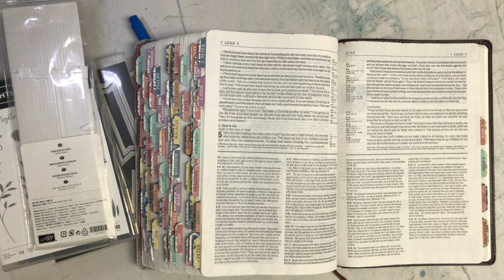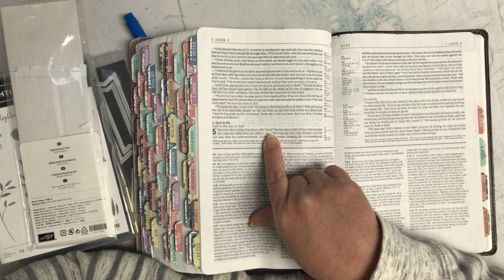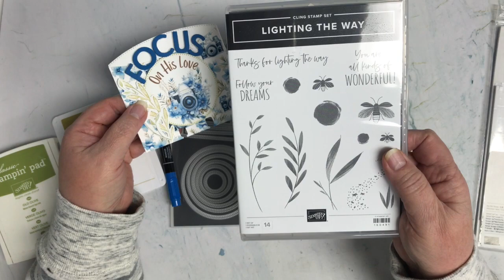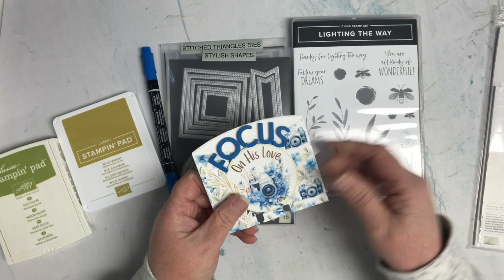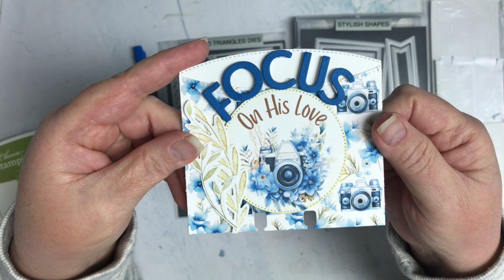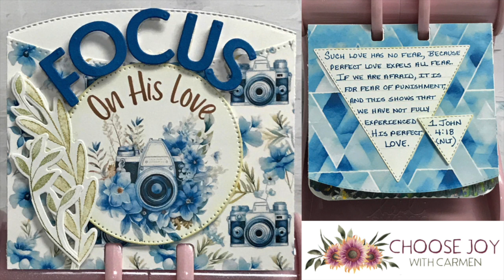Memorydex Cards During Lent - Day 36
Welcome to Day 36 of "Praying the Promises of the Cross" and Memorydex Creation. Today we are focusing on the immeasurable love God has for all His children that have put their trust in Jesus.

Most of the products I will be using are from Stampin' Up! (both current & retired) since I am a demonstrator. However, when I use other products, I will let you know in my video.

Hope you enjoy today's video and if you do not have a Stampin' Up! Demonstrator, I would love your business. Below is a link to my online store.

Shop My Stampin' Up! Store